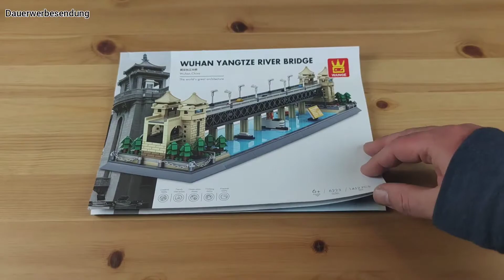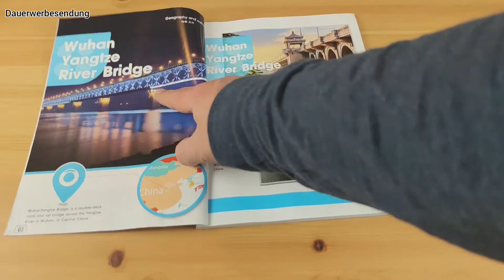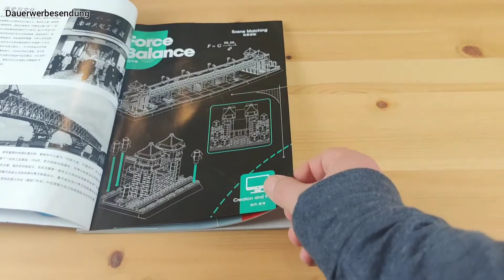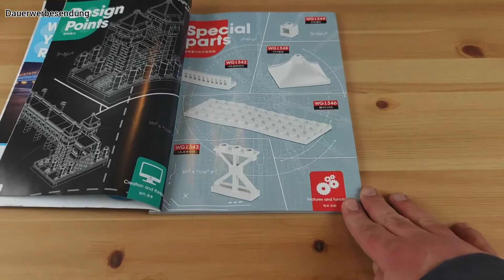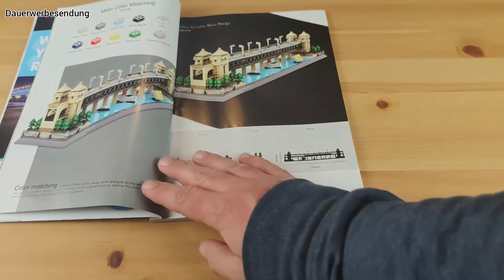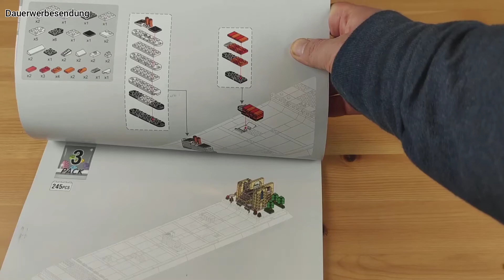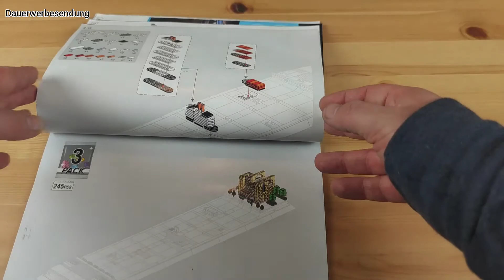Riesige Brücke! 😮 6223 Wuhan Yangtze River Bridge im Review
Ciao Amici,
Frage: Kennt ihr eine Brücke vom dänischen Marktführer aus der Architecture Reihe? Also ich nicht! Warum eigentlich nicht?
Egal, denn bei Wange gibt es die riesige Wuhan Brücke über den Yangtse! Aber seht selbst!

Kapitel:
00:00 Intro
00:36 Vorstellung des Sets
01:45 Fakten zum Set
06:36 Anleitung & Hintergrundinfos
09:53 Spezialteile
13:28 Ersatzteile
13:54 Die Brücke im Review
24:30 Fazit

📝 Daten zum Set:
6223 Wuhan Yangtze River Bridge
Serie: Architectural Series
Hersteller: Wange
Teilezahl: 1.452
Minifiguren: 0
Release: 2021
Altersempfehlung: 6+
Preis: ca. 50 € (Import) bzw. 79,95 € bei BlueBrixx
Preis pro Teil (gemessen am Preis bei BlueBrixx): ca. 5,5 Cent